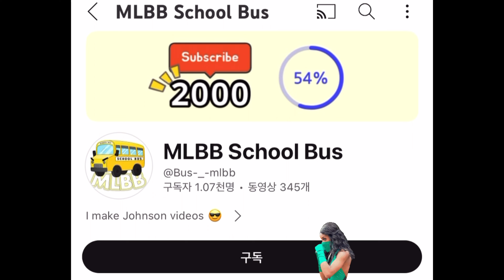Last match before becoming a mythic Rank -Mobile Legends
Mobile Legends
MLBB
Johnson Play
Magicd build
One hit build
Damage build
Tank